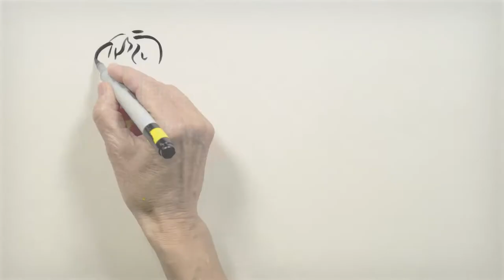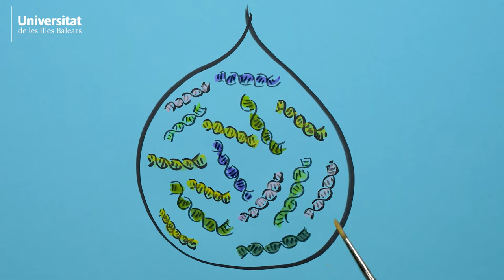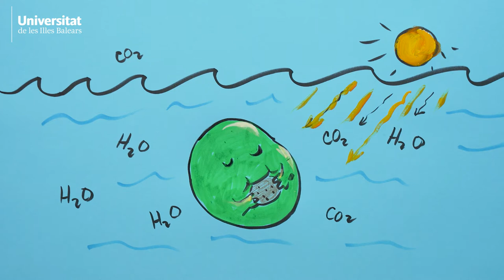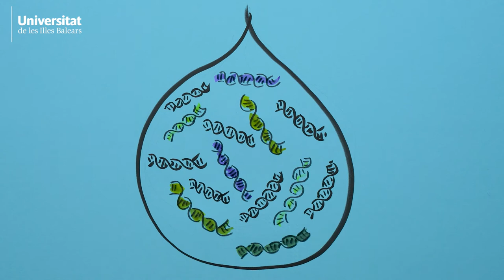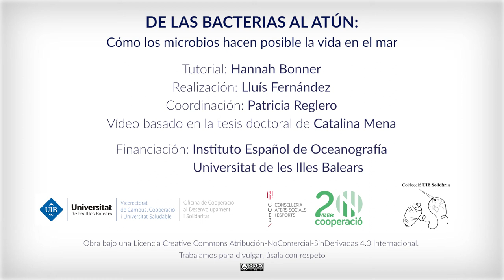De las bacterias al atún: cómo los microbios hacen posible la vida en el mar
Actualmente, las diferentes especies de atunes son consideradas una de las fuentes de proteína animal principales en el mundo. A pesar de su importancia económica y ecológica, aun se desconocen los mecanismos que sustentan la red trófica o alimentaria y muchos aspectos de su biología y ecología, como, por ejemplo, la relación entre bacterias y atunes.

Hay muchos estudios que se han centrado en investigar la distribución y biología de diferentes poblaciones de especies. Este vídeo enlaza todas las especies que conforman el ecosistema a través de su relación trófica, dedicando un especial interés en la comunidad planctónica, que es la que sustenta el resto de la cadena alimentaria.

Vídeo basado en la tesis doctoral de Catalina Mena, titulada Microbial communities across the oligotrophic western Mediterranean Sea: spatial and temporal dynamics.

Realizado gracias a la colaboración de la Universidad de les Illes Balears, a través de la convocatoria de Educación para la Ciudadanía Global

Tutorial: Hannah Bonner
Realización: Lluís Fernández
Coordinación: Patricia Reglero